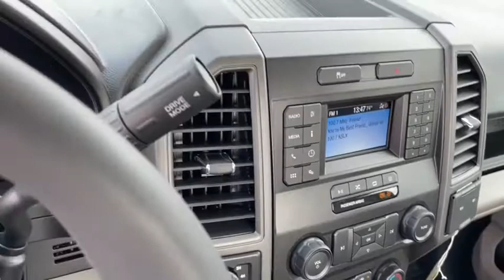2022 Ford Super Duty F-350 SRW Peoria AZ NEC35390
2022 Ford Super Duty F-350 SRW  - Stock#: NEC35390 - VIN#: 1FDRF3FN6NEC35390

9130 W. Bell Rd

4WD. Oxford White 2022 Ford F-350SD XL Fleet 10-Speed Automatic 7.3L V8 PFI SOHC 16V Federal 385hp 4WDThank you for looking. At Peoria Ford, we are here to serve.